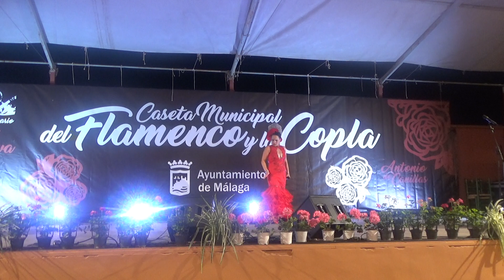Celia - Compañero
Feria de Málaga
Caseta Municipal del Flamenco y la Copla
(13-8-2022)